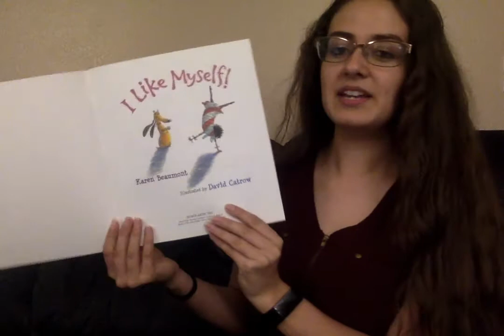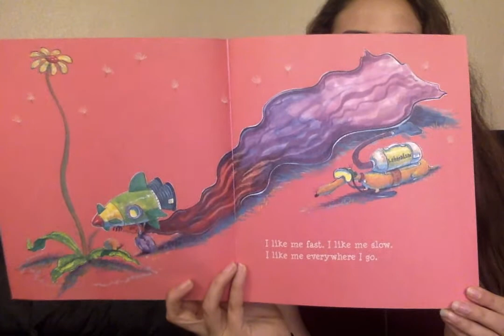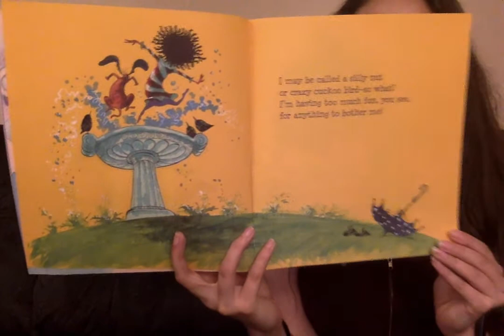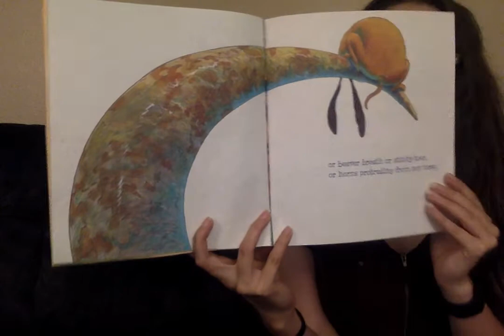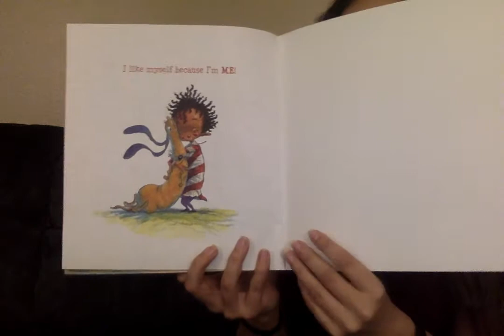"I Like Myself!" Read Aloud by Ms Torres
"I Like Myself!" by Karen Beaumont Illustrated by David Catrow